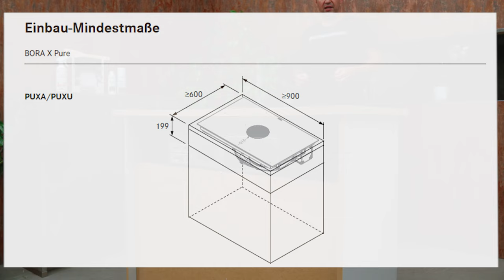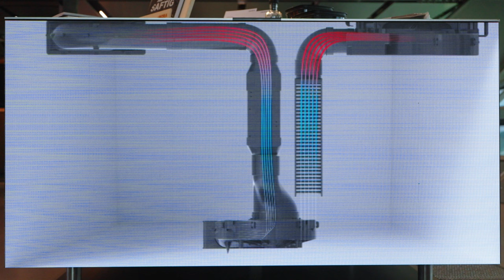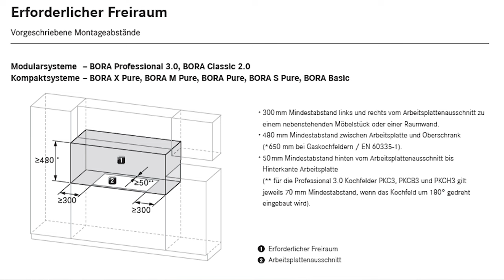Kochfelder mit integriertem Abzug: Unverzichtbare Planungstipps vor dem Kauf!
Willkommen zu unserem neuesten Video! In diesem Video zeigt dir Robert die essentiellen Planungshinweise für Kochfelder mit integriertem Dunstabzug. Diese Tipps solltest du unbedingt vor dem Kauf kennen, um die beste Entscheidung für deine Küche zu treffen.

Ein Kochfeld mit integriertem Dunstabzug ist nicht in jedem Fall ratsam und sinnvoll. Bevor du dich für eine Dunstabzugshaube oder einen Muldenlüfter entscheidest, solltest du die folgenden Hinweise beachten. Schau dir das Video an, um die spannenden Tipps von Gutsmann Küchenin deine Entscheidung mit einfließen zu lassen!

Unsere Haus - Marken:
BurnOutKitchen